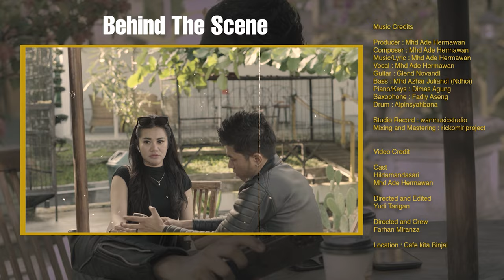Ade Hermawan - Pergi Bersamanya (Official Music Video)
NEW SINGLE PERGI BERSAMANYA

Music Credits
Producer : Mhd Ade Hermawan
Composer : Mhd Ade Hermawan
Music/Lyric : Mhd Ade Hermawan
Vocal : Mhd Ade Hermawan
Guitar : Glend Novandi
Bass : Mhd Azhar Juliandi (Ndhoi)
Piano/Keys : Dimas Agung
Saxophone : Fadly Aseng
Drum : Alpinsyahbana
Studio Record : wanmusicstudio
Mixing & Mastering : rickomiriproject
Rilis By: Asla Media Pustaka

Video Credit
Cast : Hildamandasari & Mhd Ade Hermawan
Directed and Edited: Yudi Tarigan
Directed and Crew: Farhan Miranza

"Pergi Bersamanya" Cipt. Mhd Ade Hermawan

Resah rasa ku di dalam dada
Tergoreskan luka
Cinta yang bertahta
Hilang tak bernyawa

Hentikanlah cerita
Hentikanlah rahasia

Cinta ini sudah ku ikhlaskan
Untuk dirimu pergi bersamanya

Sebelumnya begitu sempurna
Tanpa air mata
Begitu berharga
Janji seutuhnya

Ternyata ini dusta
Ternodailah semua

Biar ku simpan sisa luka cinta
Perih terasa sirnalah sudah
Sirnalah sudah

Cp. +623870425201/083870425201